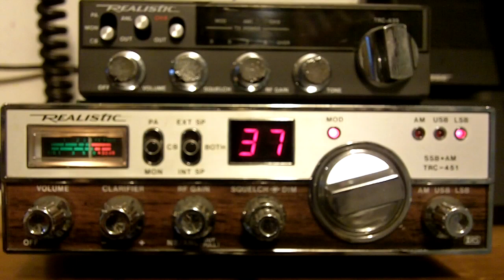Sunday Morning Fun! CB Radio Skip Clips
a little bit of Sunday DX, on My TRC-451 SSB CB Radio.